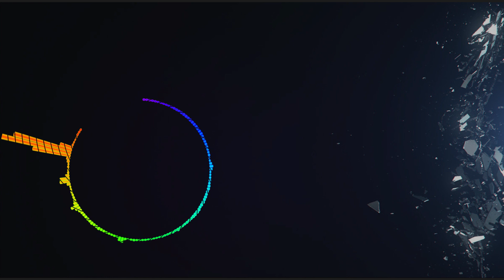Alicia Keys - Lifeline (Instrumental)